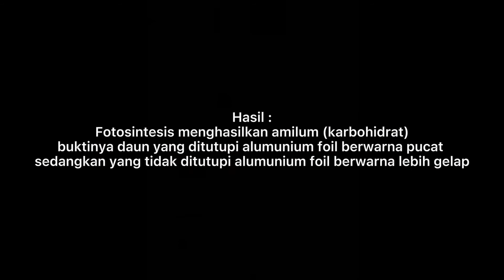Percobaan SACHS - Raffa Aryadhitya